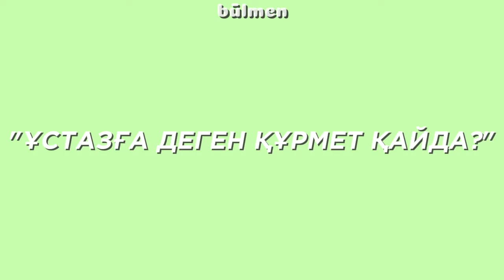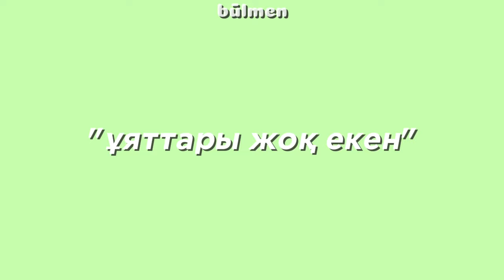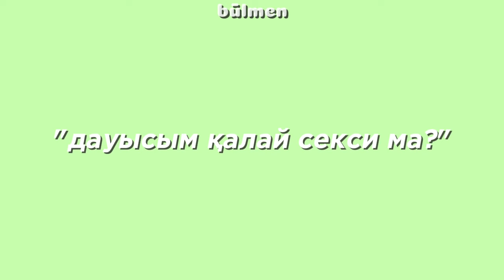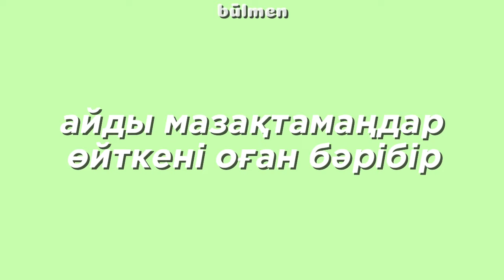I (akzhol) ✨ ICONIC ✨ MOMENTS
Ай - өзінің сүйкімділігімен, әдемілігімен, және терең ойлауымен көбінің көзіне түскен, оның өмірінде болған жағымсыз оқиғалар, оны қазір өзін еркін, шынайы, өзіне сенімді сезінуіне ықпал етті, және ол бізді де ештеңеге қарамастан өзімізді еркін сезінуге, өз өзімізді сүюге өздерінің әуендерімен үйретуде.